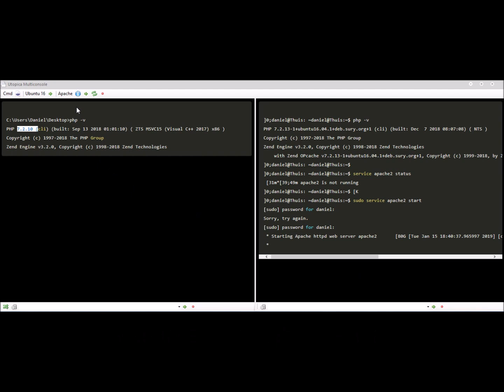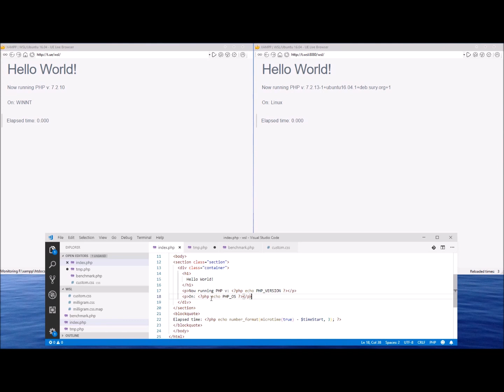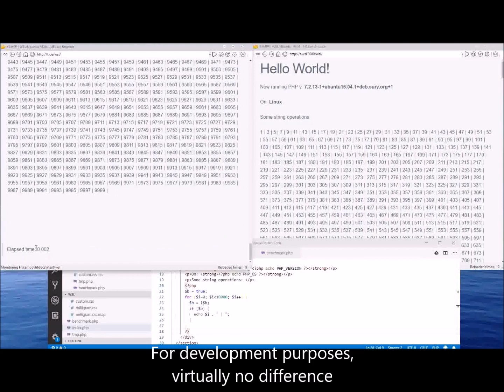Experiments with XAMPP and WSL/Ubuntu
Now with WSL it is possible to develop in Windows and test in realtime the results in Windows Subsystem for Linux (WSL).

In this video, XAMPP and Ubuntu are running Apache 2.4 and PHP 7.2. Both are connected to a MySql 5.7 server on a VirtualBox machine running Ubuntu 16.04.

What is interesting about this test is that both servers are sharing the *same directory* on Windows. So there is no need to transfer or commit the files from Windows to Ubuntu during the development stage.

Thanks to Utopica Live Browser (a tool in development) both servers will render the same pages at the same time on save. So you can test your applications on both platforms at the same time (or simply choose in which platform you want to preview the results).

If you are a developer that works on Windows but deploys to Linux, after seeing the results is worth asking yourself if WSL is ready to replace XAMPP, Docker, Vagrant, etc.

The benchmark test for PHP and MySQL performance executed is forked